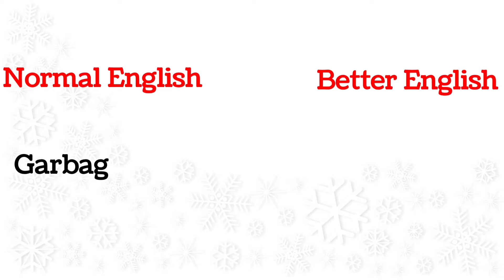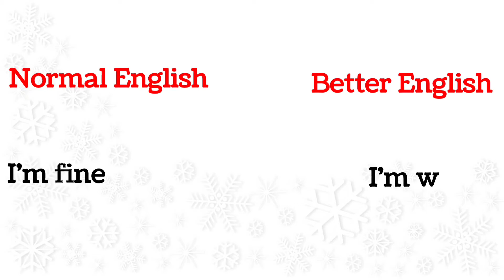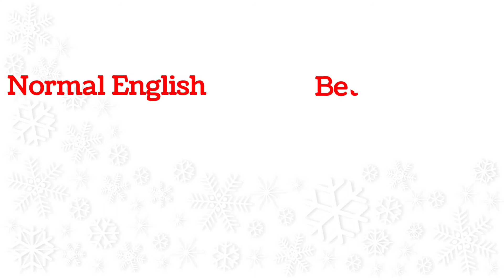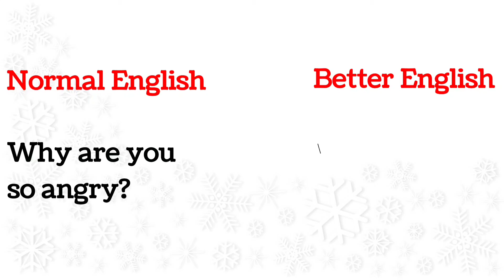Normal English vs Advanced English |Improve Your Vocabulary ❤️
I have provided 20 advanced English to use instead of basic English to sound like a native speaker. Improve your fluency using better English and advanced usages. Improve your Vocabulary, writing skill learning these usages. If you're preparing for exams like IELTS, TOEFL, , you should know these words and usages for better writing. So don't miss out this great opportunity.
It's 20 advanced English usages to use at your daily vocabulary.In this video we have provided you 20 english sentences
(normal english vs advanced english) for daily use inspoken english. These sentences will help you to soundmore natural while speaking english. Watch the video till the end.